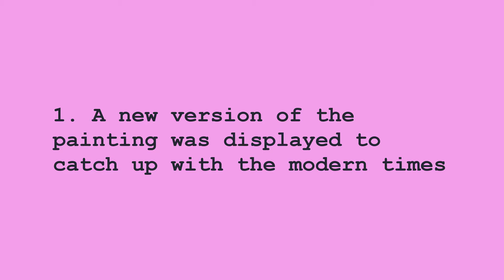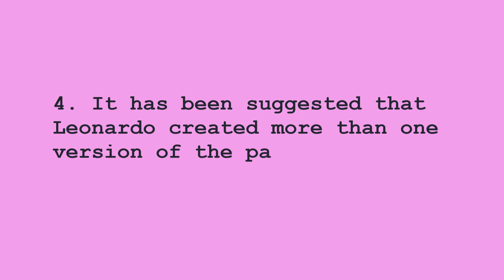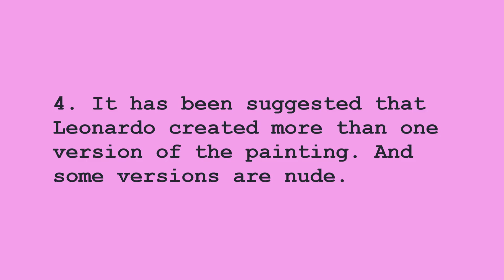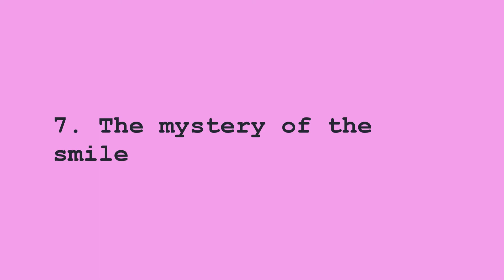The Mystery of the Mona Lisa painting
Lets take a closer look to some of the speculations regarding the famous painting of Leonardo da Vinci, the Mona Lisa.